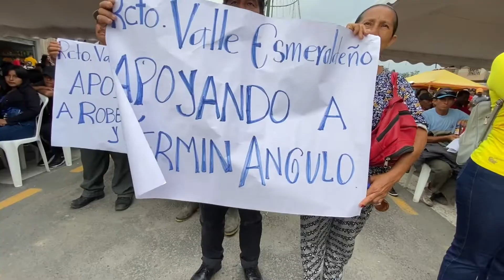PrefectaEnTerritorio | ¡La transformación rural es una realidad!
El mejoramiento y asfaltado de la vía La T - Zapallo, en la parroquia Malimpia del cantón Quinindé, genera desarrollo, progreso y productividad a sus habitantes.

Jonathan Sanchez La Polilla